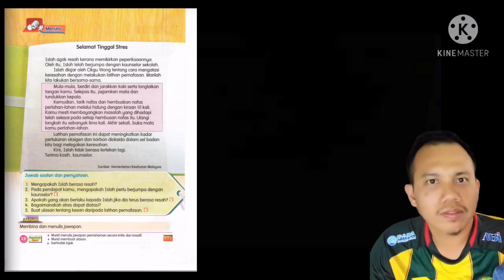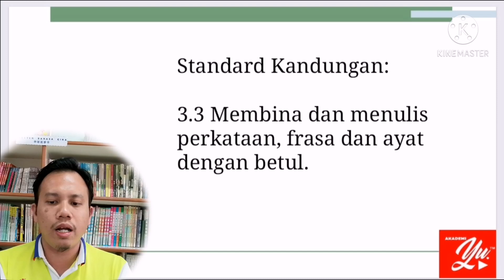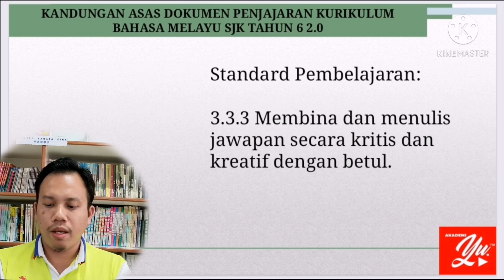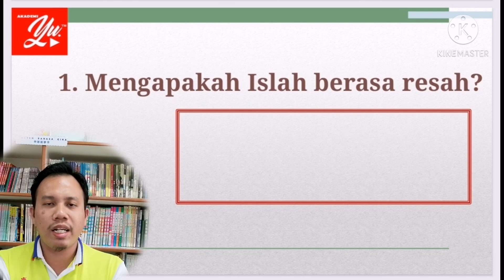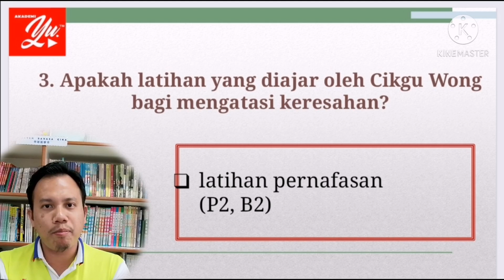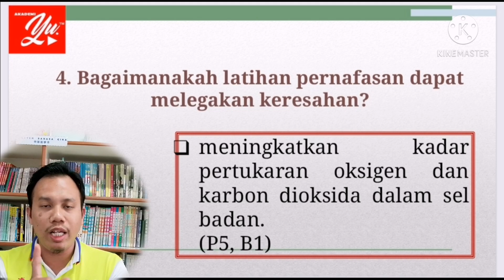BAHASA MELAYU Tahun 6 SJK: KSSR Unit 6: Terima Kasih, Kaunselor (SP 3.3.3)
Saya mohon laluan untuk berkongsi video PdPC bagi kegunaan dalam tempoh pengajaran dan pembelajaran dari rumah berlansung.

Bahasa Melayu Tahun 6 SJK - KSSR
Tema 2: Kesihatan Mental dan Emosi
Unit 6   : Terima Kasih, Kaunselor
SK        : 3.3
SP        : 3.3.3 (Kandungan Asas
                          berdasarkan DPK 2.0)

Pautan kuiz dalam bentuk google form turut disertakan dalam video ini.

Mohon juga ditularkan agar lebih ramai mendapat manfaat. Terima kasih